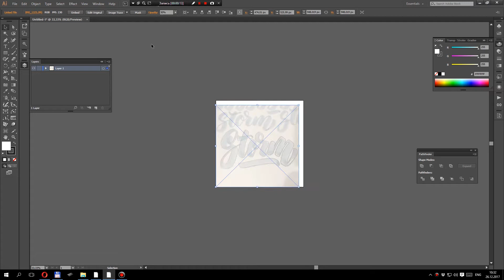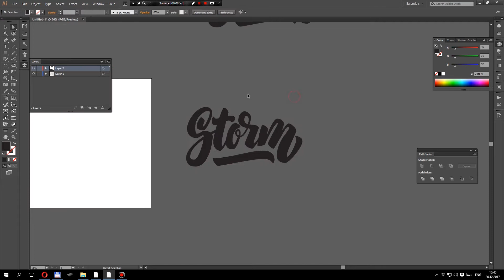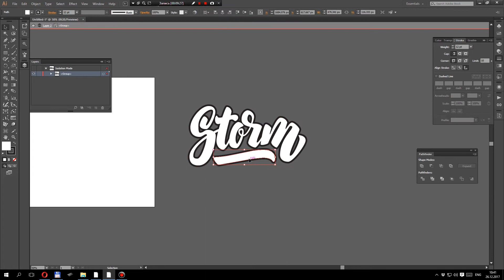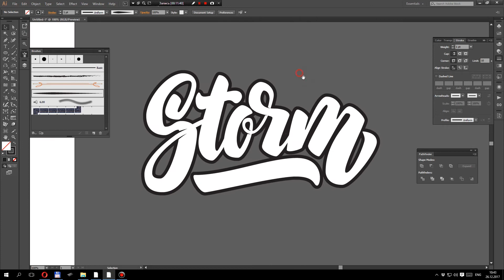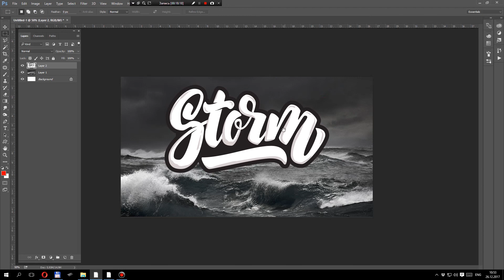Storm. Hand Lettering Vectorization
"Storm"
Vectorization of hand lettering phrase. Speed drawing process
Если вы хотите продавать свои рисунки, векторы или фото, используйте эти ссылки для регистрации на микростоковых сайтах!

My gears for this illustration :

-Adobe Illustrator
-Smart Remove Brush (plugin for Adobe Illustrator)